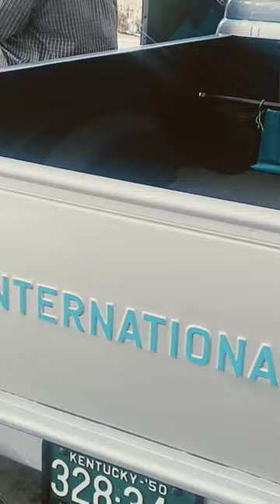1950 international truck ,hit or miss?